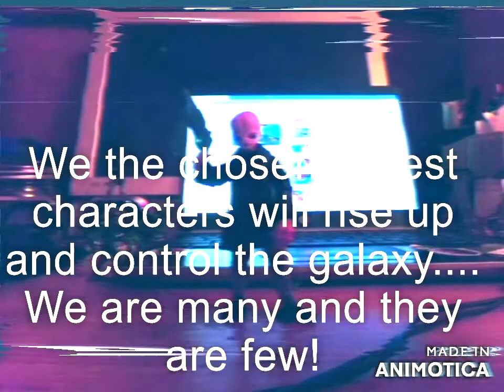The Mos eisley conundrum (star wars stop motion animation)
Figrin D'an is Friggin' mad.